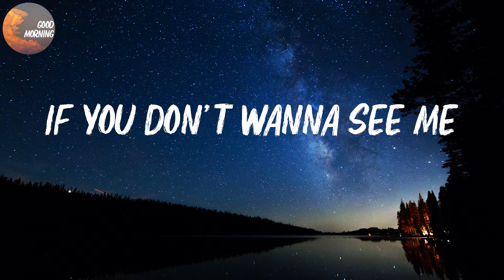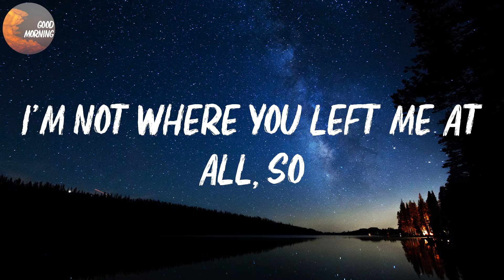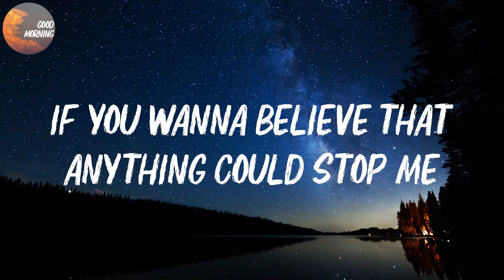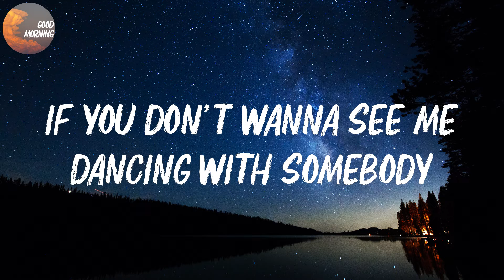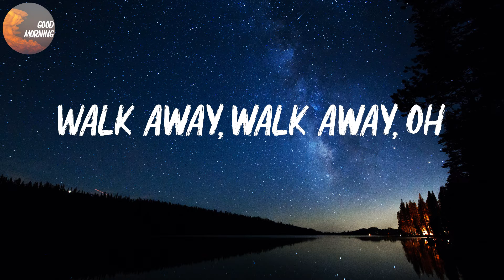Dua Lipa - Don't Start Now | Oh, oh (Lyrics)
Dua Lipa - Don't Start Now Lyrics
Oh, oh